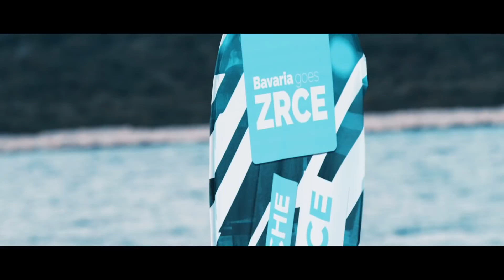Bavaria goes Zrce 2018 - Aftermovie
W&W and Groove Coverage - God Is A Girl (Armada Music B.V. / Suprime Music / Kontor Records GmbH)

Borgeous & Zack Martino - Make Me Yours (Armada Music B.V. / Kontor Records GmbH)